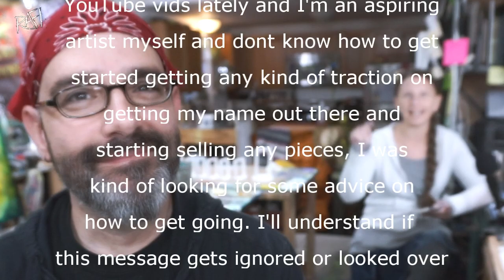How To Start Your Artist Career - Tips For Artists